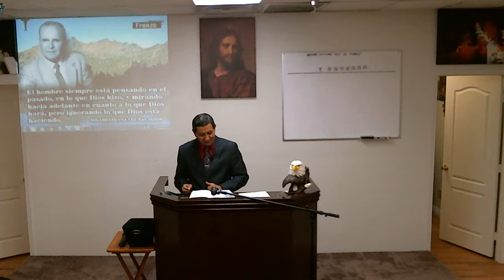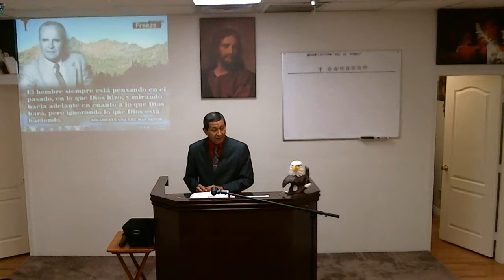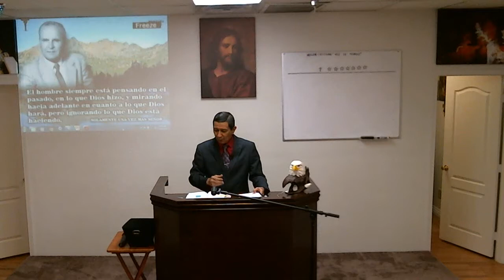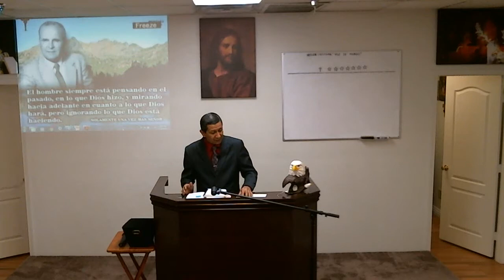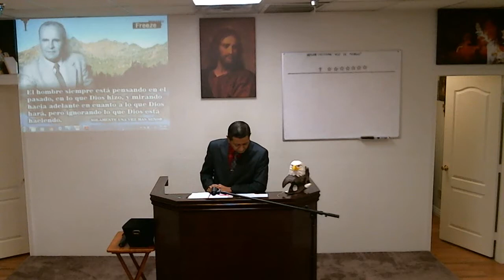ATALAYAS Y GUERREROS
PREDICADOR: HNO. ELY OLMEDO